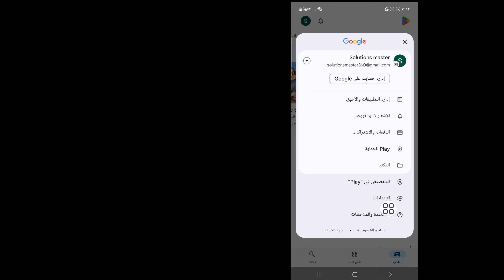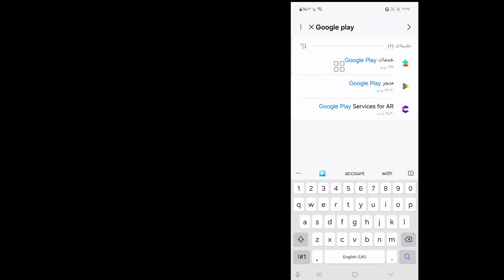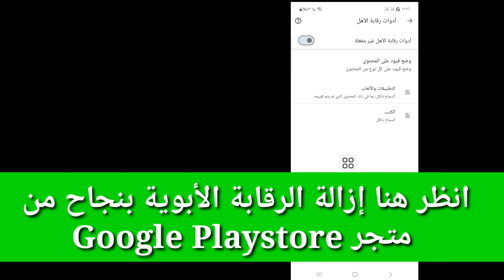كيفية إزالة الرقابة الأبوية على حساب جوجل بدون كلمة مرور (2024)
في هذا الفيديو، سأعرض لك "كيفية إزالة الرقابة الأبوية على حساب Google بدون كلمة مرور (2024) ||| إنها طريقة سهلة وبسيطة للغاية. شاهد هذا الفيديو بالكامل وتعلم من خلال اتباع جميع الخطوات دون تخطي. هذا الفيديو مخصص فقط لمشاهدي قناتي. إذا كان لديك أي طلبات تعليمية، فأخبرني في التعليقات! سأفعل ذلك من أجلك في غضون يوم واحد.

🔍استفساراتك:
كيفية إزالة الرقابة الأبوية على حساب Google بدون كلمة مرور (2024) |
كيفية إزالة الرقابة الأبوية على حساب Google بدون كلمة مرور
إزالة الرقابة الأبوية على حساب Google بدون كلمة مرور،
كيفية إزالة حساب Google من الرقابة الأبوية،
كيفية حذف حساب Google باستخدام الرقابة الأبوية،
كيفية إزالة الرقابة الأبوية على حساب Google نسيت كلمة المرور،
كيفية إزالة حساب Google باستخدام الرقابة الأبوية،
كيفية إزالة الرقابة الأبوية من حساب Google،
كيفية إزالة الرقابة الأبوية التحكم في حساب جوجل بكلمة مرور،
كيفية إزالة الرقابة الأبوية على حساب جوجل بدون رقم تعريف شخصي

👉شكرًا للمشاهدة
يرجى مشاركة هذا الفيديو مع أصدقائك إذا استمتعت به ووجدته مفيدًا.